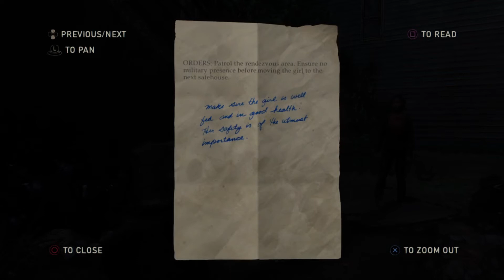Let's Play The Last of Us | #4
Not going to plan..